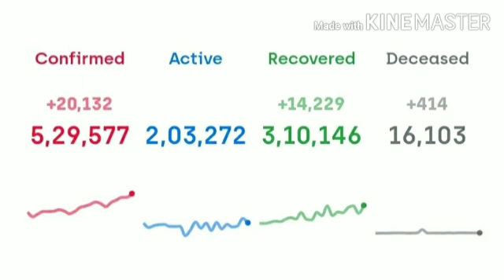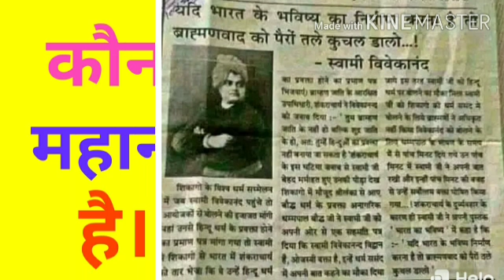आज की सबसे बड़ी खबर, देश का भविष्य तभी सुनिश्चत होगा जब ब्राह्मणवाद खत्म होगा, Pacl Refunds News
इस वीडियों का मकसद अन्धविश्वास व पाखन्ड को खत्म करना